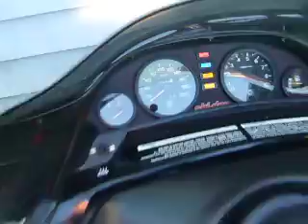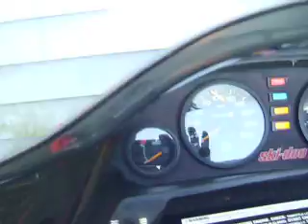mach z 1996 780cc comme neuf